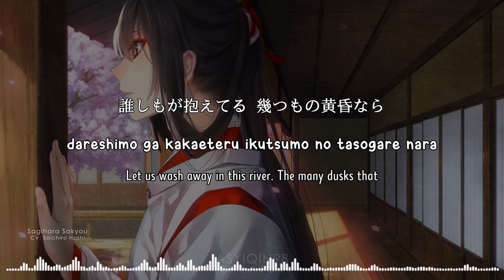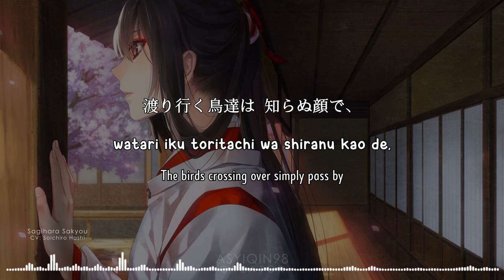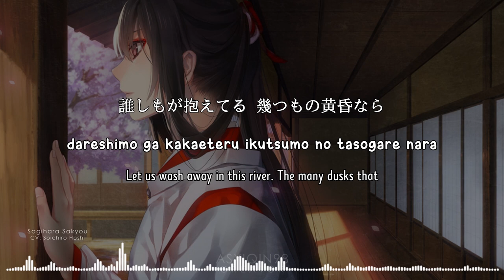【🎤KEN GA KIMI】 Sakuragawa / 桜河 - Sagihara Sakyou (lyrics)